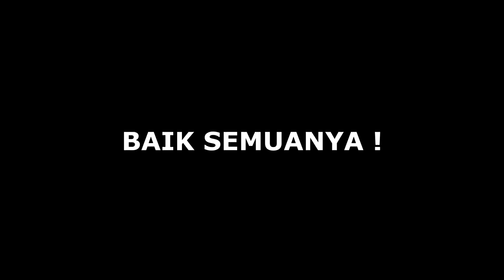[ VLOG ] JATUH HATI PADA BROMO | SPESIAL DAY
Nama vendor: Elok Ayu Make Up Surabaya
Alamat kantor: Jl. Raya Bangkingan No. X-A/12
Nama IG: @elokayu

Nama Vendor: ovan putri bridal & make up
Alamat Kantor: Kertajaya Indah Timur XII Kertajaya No.36-38, Gebang Putih, Kec. Sukolilo, Kota SBY.
Nama IG: @ovanputri

Nama Vendor: Anarav
Alamat Kantor: Jl. Griya Kebraon Utara No.AA 7, Kebraon, Kec. Karang Pilang, Kota SBY.
Nama IG: @anarav.label

Nama Vendor: Inframe Photo & Video
Alamat Kantor: Jl. Karang Menur V No.11, RT.008/RW.07, Airlangga, Kec. Gubeng, Kota SBY.
Nama IG: @inframe_photo

Nama Vendor: Manten Planner
Alamat Kantor: Dharmahusada Indah Utara, Surabaya.
Nama IG: @manten.planner